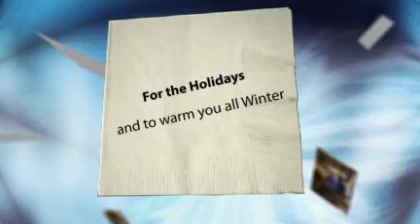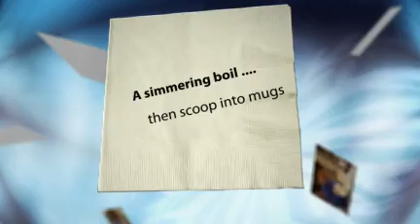Peruvian Hot Chocolate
Local specialty cook, Brigitti prepares Peruvian Hot Chocolate for our Holiday Table.